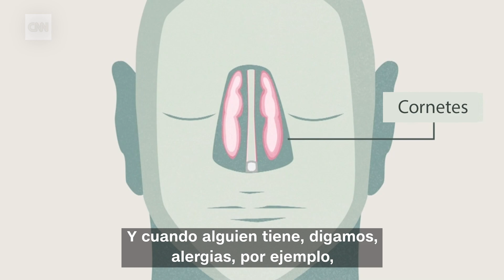¿Por qué unos roncamos y otros no?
Tanto los cornetes nasales como la úvula pueden ser la causa de los ronquidos. Averigua cuáles son y qué más ocurre dentro de tu cabeza y cuello para que ronques.